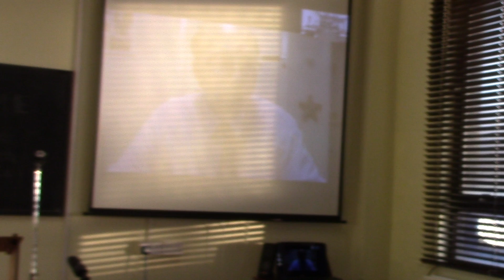Old Testament Poetry with Bro. Andrew Kent (October 2016)